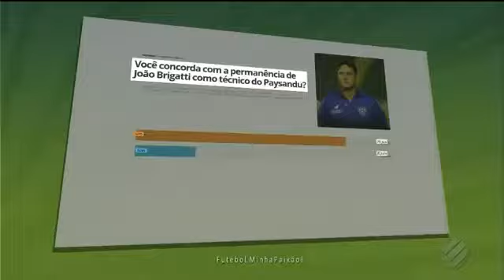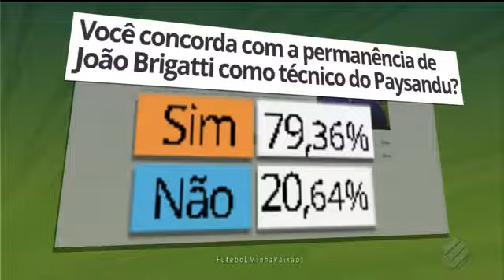Globo Esporte PA - 27/11 - COMPLETO AQUI NO CANAL.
Globo Esporte PA 27/11